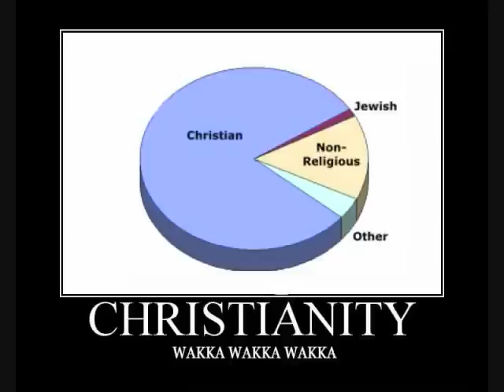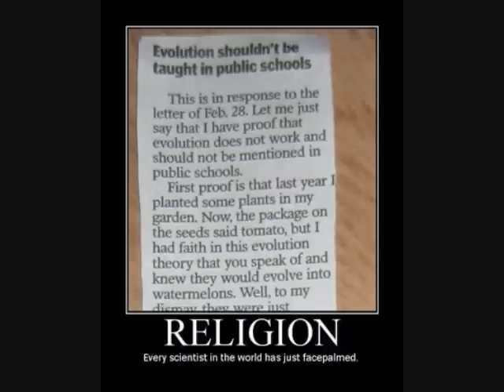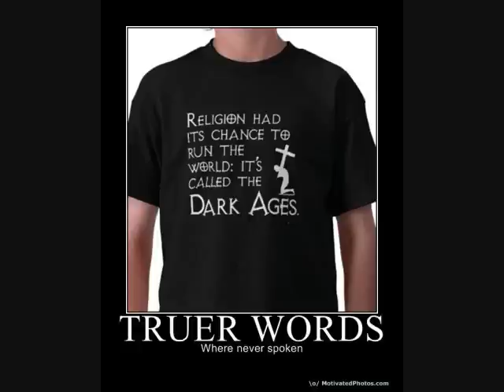Demotivational Posters V - We Are, All - The Fool Was Me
Religion related demotivational posters, (CAUTION: ANTI-CHRISTIAN THEME :O woah what a suprise, its an anti-RELIGIOUS SLIDESHOW) song i made too. TECHNOOOOO